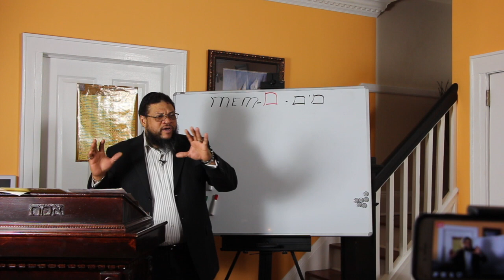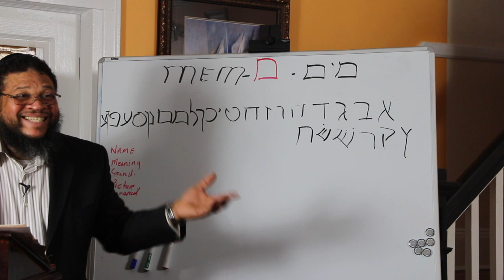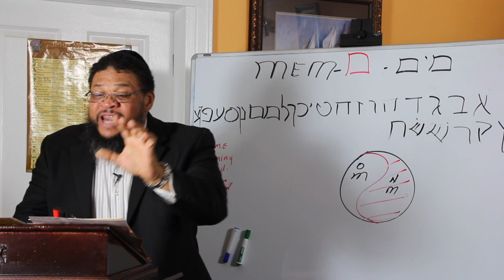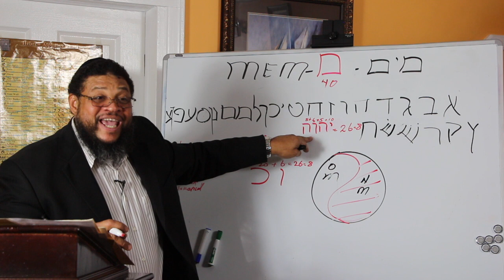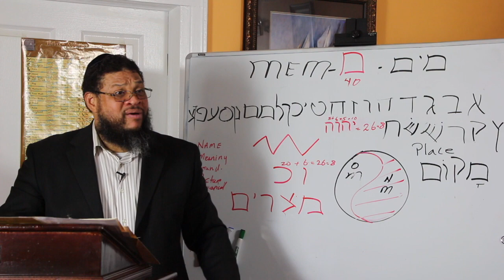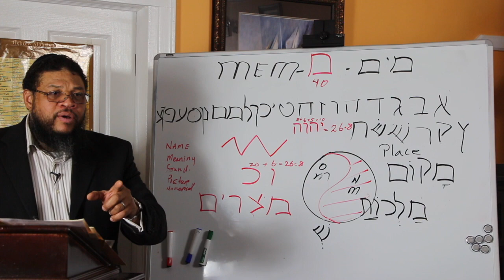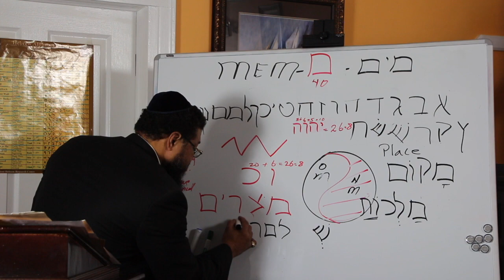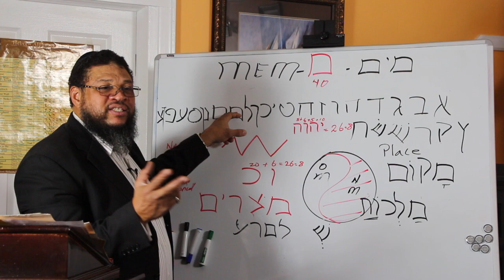The Hebrew Letter Mem מם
A look into the Hebrew Letter Mem מם